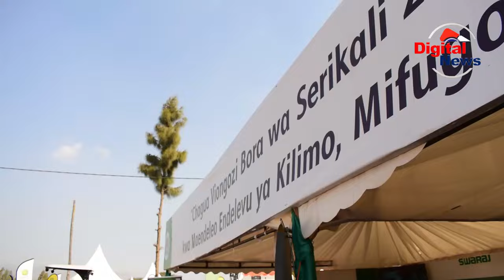TAZAMA ZANA ZA KILIMO ZA KISASA KUTOKA KAMPUNI YA AGRICOM/WASHIRIKI MAONESHO YA NANENANE/